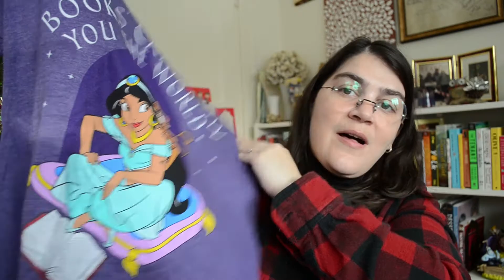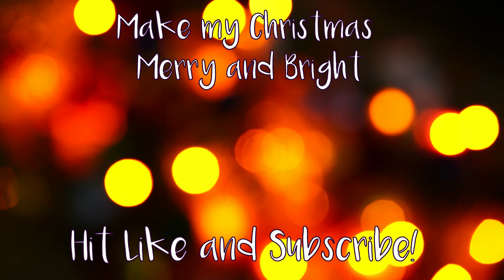A bookish Disney Haul! | Loungefly & Out of Print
I totally forgot a skirt that matched the princess mini backpack. Boo! Maybe I'll include it next time, haha. I still included some great stuff! I have to say that book stack handbag is always a conversation starter when I bring it out and about.

Social Media!

Thumbnail background photo by Makenzie Kublin from Pexels